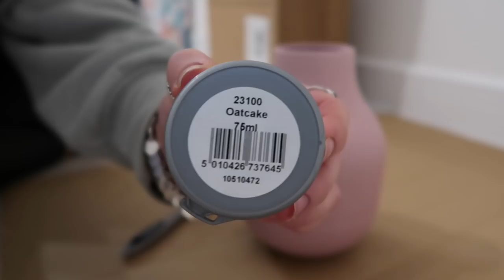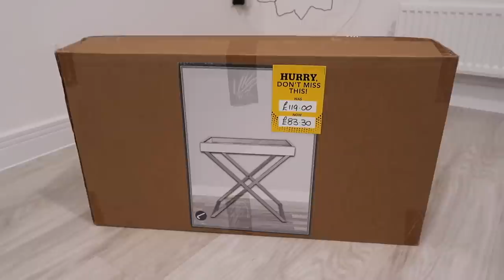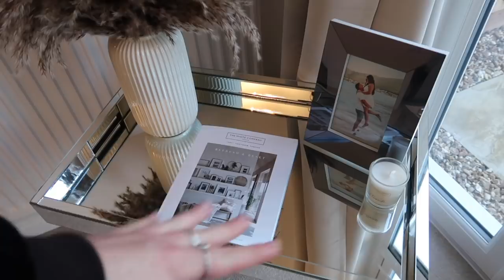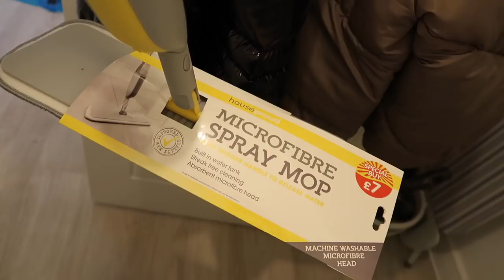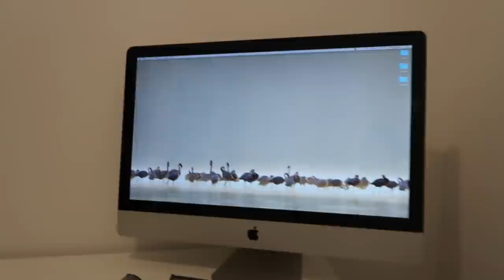MOVING VLOG | LOTS OF NEW FURNITURE, CLEANING & MORE!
Episode 5 | Join me for the first week in my new new build house! We receive our Wayfair dining table set & our beautiful Niches mirrored bedroom furniture.

INSTAGRAM ~ bellabambinaxx
HOME INSTAGRAM ~ bellabambinahome

On Amazon

FURNITURE
♡ Niches Bedroom Set
♡ Niches Chest Of Draws